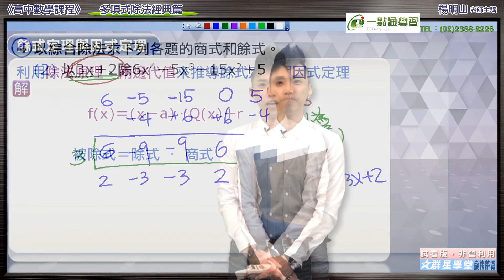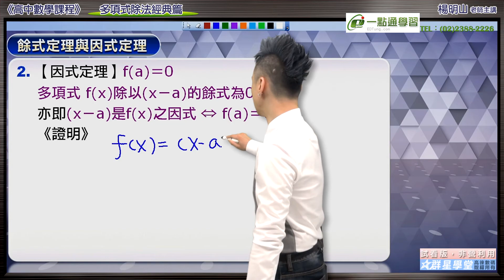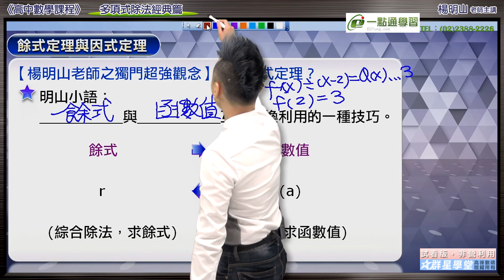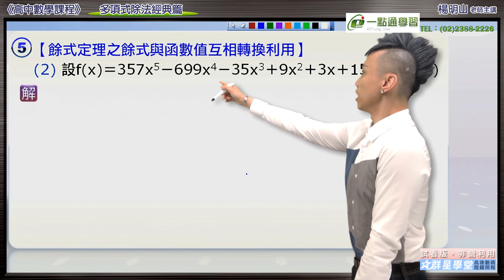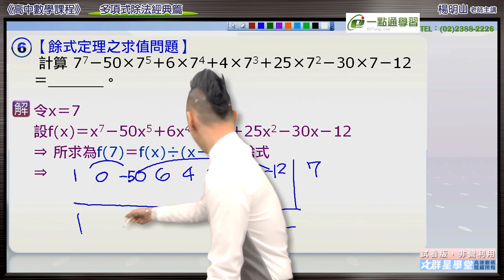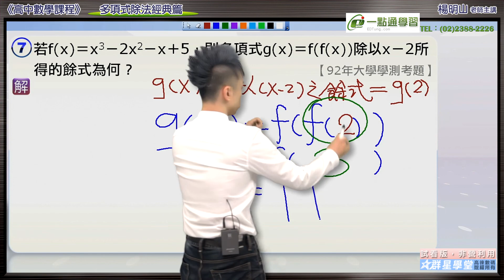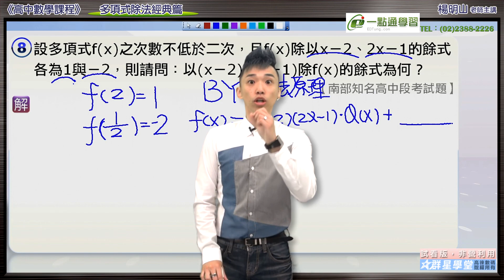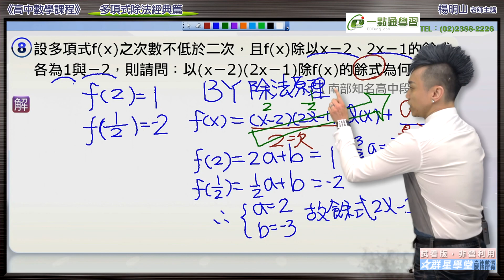楊明山數學【群星學堂】高一數學銜接課程：(4)多項式除法經典篇-餘式定理與因式定理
楊明山老師升高一數學黃金銜接課程共四單元：
1、多項式除法經典篇
2、乘法公式之六小福
3、根式之滿漢全席
4、線型與二次函數